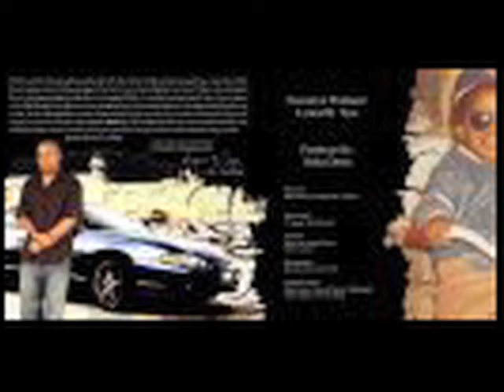must be a pimp.mov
must be a pimp from lyrical b tyse off of the hated